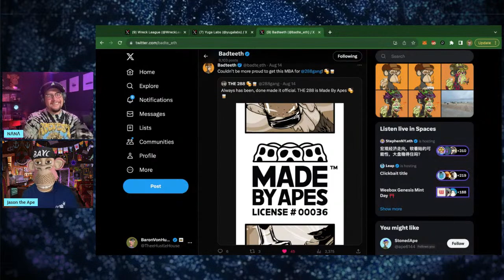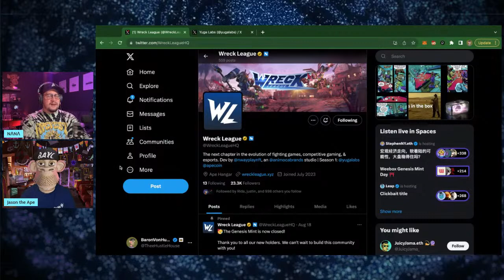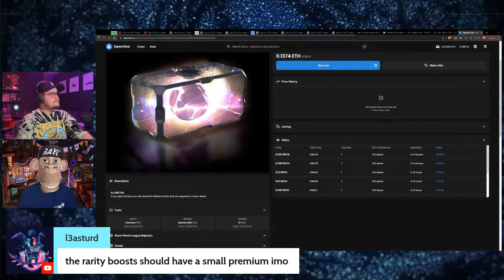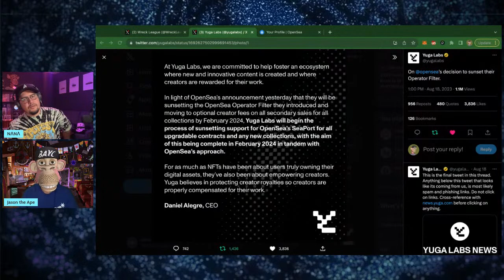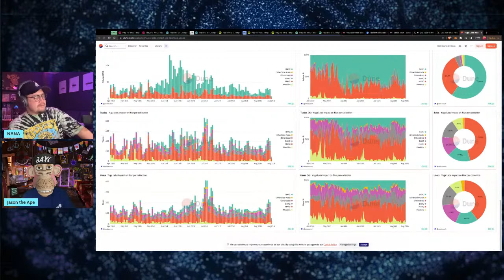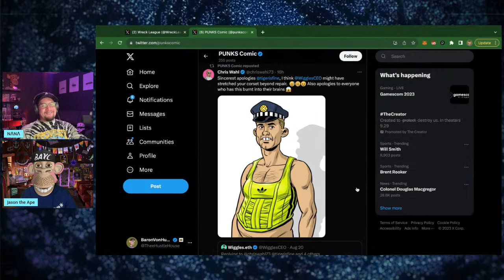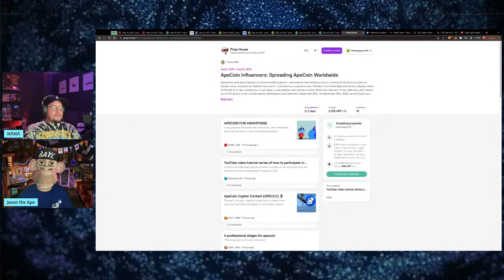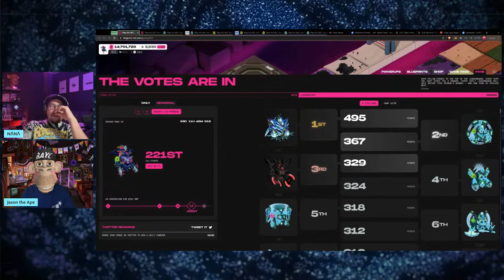Friend.tech, Opensea vs Yuga, Agora Marketplace, and Wreck League Reveal | OTHERspace PM Ep. 3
Join us as we explore what happened last week, what is coming this week, and what we are most excited for in the world of web 3 and the Yugaverse.

Join the OTHERspace discord where we discuss Otherside, Legends of the Mara, HV-MTL, and 10KTF regularly and have one of the most engaged & growing communities in web3.